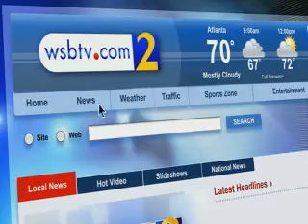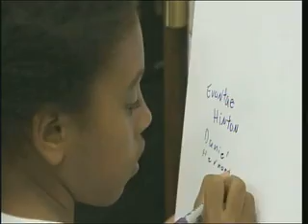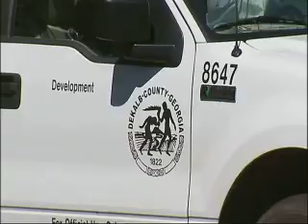3rd block of intern newscast.mov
his is the block that i produced for the Summer Intern Newscast at Channel 2 Action News! I was responsible for placing all the stories, writing most of the anchor script, and deciding which graphics I wanted to use.

Shout out to all my fellow interns. Great job everyone!!!